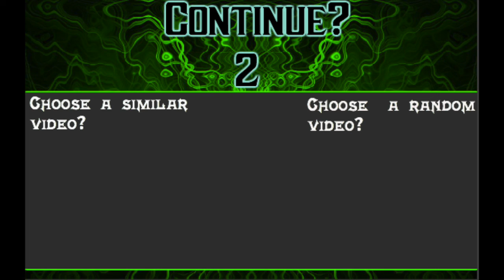Mortal Kombat 11 Aftermath Gameplay trailer reaction! (DEAD OR ALIVE, FUJIN'S COMING WITH ME!)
My reaction to the Gameplay Aftermath Mk11 trailer!

Intro and Outro Song: Sable Storm by Steve Skoufalos (Epyon Gaming)